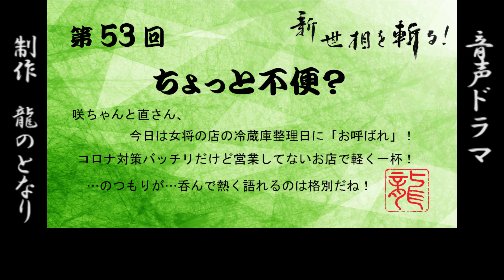#53【音声ドラマ】新 世相を斬る！【龍のとなり】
新 世相を斬る！
第53回「ちょっと不便？」

◆声優・龍田直樹が主催するグループ「龍のとなり（たつのとなり）」
気心知れた呑兵衛声優たちが集まってラジオドラマ作り！
こ～んなラジオドラマを、ホームページとYouTubeにて配信中。

メンバー / 龍田直樹　島田敏　高木早苗　服部友香　塩屋浩三